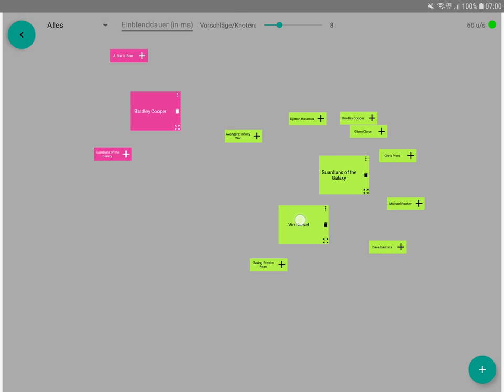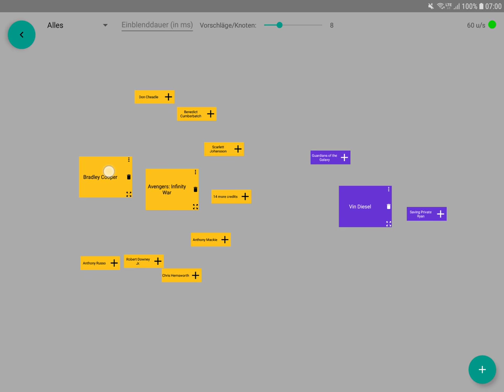DemoMedia: an intelligent UI for structuring and browsing information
This is our demonstrator “DemoMedia” (a research project with Loewe Technologies, funded by the Free State of Bavaria). It lets you add movie titles, actors, directors, authors etc. onto a space and presents related information which you can also add to the space if you like.

The interesting, computer science aspect is that the system computes relations between the nodes you add. (In its current version the same color indicates strong computed connections.) Thus, the system becomes aware of what humans would recognize as structure.

Generally speaking, the intelligent UI lets you structure ideas and suggests related information that you may want to consider. User and computer are peers, cooperating toward bulding up knowledge.